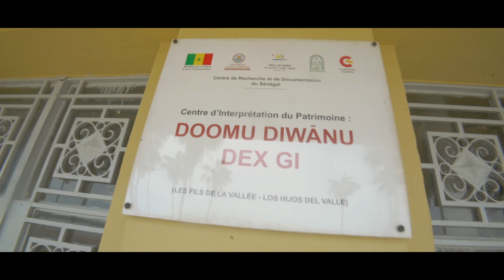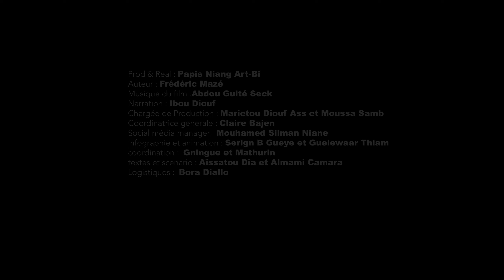ceebu jën L'art de Penda !!! la Bande annonce officielle